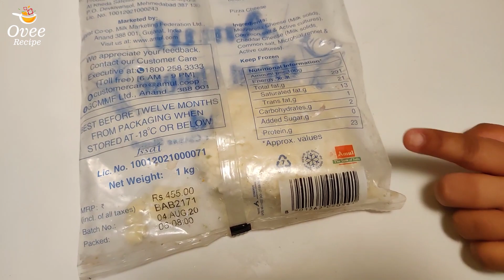तव्यावर बनवा पिज्जा होमबेकर्स स्पेशल एपिसोड | Pizza | OveeRecipe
1.30 तासात पिज्जा ऑर्डर पुर्ण होईल का...?

Pizza easy recipe
Pizza in just 1.30 hrs